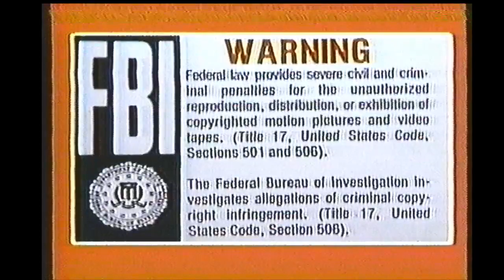Opening to Copacabana 1992 VHS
Distributor: Republic Pictures Home Video

List of contents:

1. FBI Warning screen
2. Republic Pictures Home Video logo